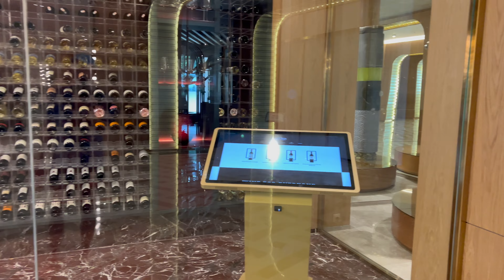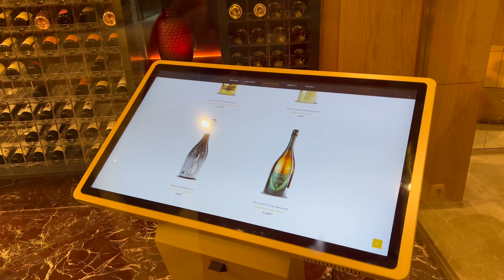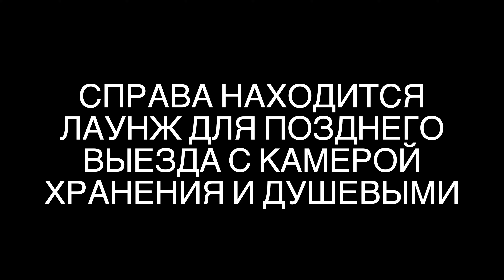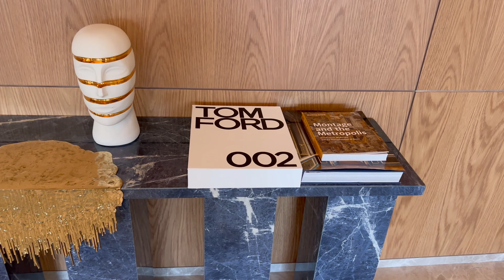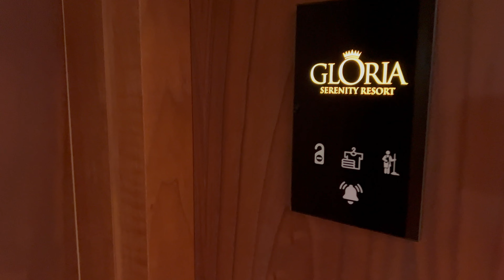GLORIA SERENITY RESORT 🇹🇷 / LOBBY, SPA, FITNESS, A La Carte, BAR / ОБЗОР ГЛАВНОГО ЗДАНИЯ ОТЕЛЯ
The main hotel building has been completely renovated. A new fitness center, bars, a la carte restaurants, spas have been built - a chocolate shop, an ice cream parlor and a patisserie.
 Ana otel binası tamamen yenilenmiştir. Yeni bir fitness merkezi, barlar, alakart restoranlar, spa'lar - çikolata dükkanı, dondurma salonu ve pastane - inşa edildi.
 Das Hauptgebäude des Hotels wurde komplett renoviert. Ein neues Fitnesscenter, Bars, À-la-carte-Restaurants, Spas wurden gebaut – ein Schokoladenladen, eine Eisdiele und eine Konditorei.
  El edificio principal del hotel ha sido completamente renovado. Se han construido un nuevo gimnasio, bares, restaurantes a la carta, spas: una chocolatería, una heladería y una pastelería.